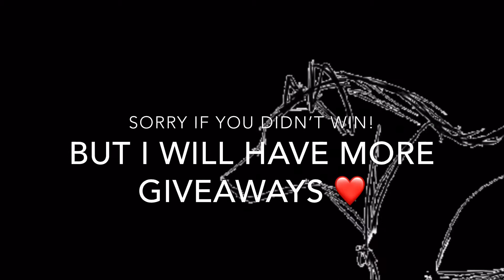💫FOREST BOOTS GIVEAWAY WINNER!!💫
Tysm for being a great friend
Helping me in the hardest times
And making my intro 😂
Ily deer! ❤️❤️❤️❤️